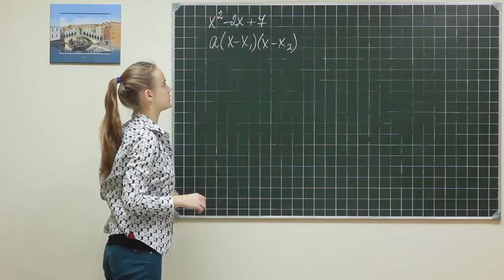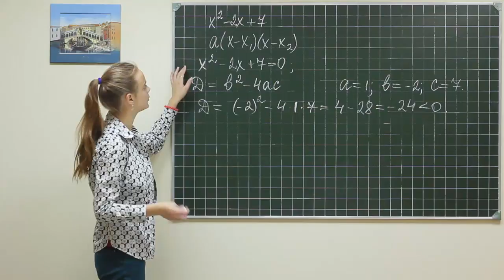Alg did 866